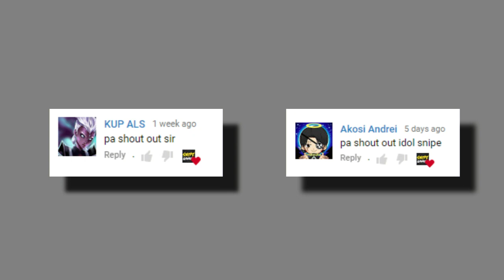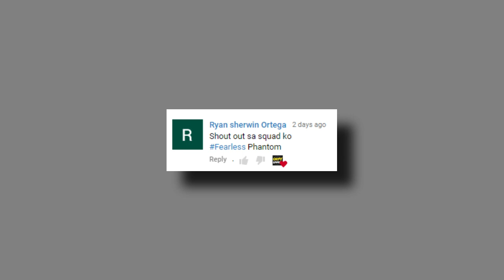TOP 18 TAUNTING MOMENTS PART 1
Isa sa pinasikat ng Bren Esports (Aether Main) na signature moves noong season 1 ay ang TP or kung tawagin ng mga casters dati ay boy band TP. Ito yung moment na alam mong mananalo na talaga yung Bren pag nag T-TP na sila, yung moment na durog na durog kalaban nila. Nakakamiss yung moments na yun. Hype na hype.

Kaya marami talaga humanga sa Bren noon. Ito naman yung mga Top TP moments ngayong season 5 at guess what sino nangunguna sa pag T-TP.